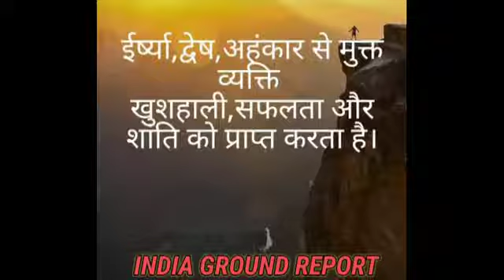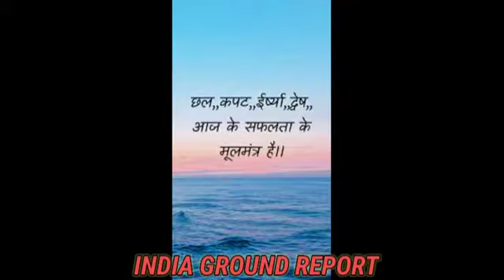प्रेरक प्रसंग : द्वेष का प्रभाव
Motivational Context: Effect of Hate